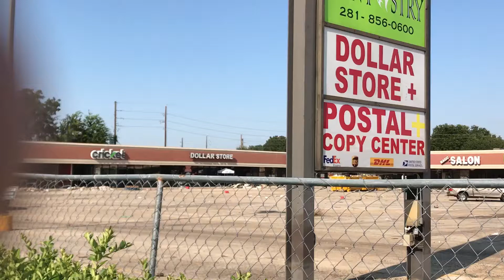Aftermath from Hurricane Harvey 2017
Fiesta ( Clay and Highway 6 )